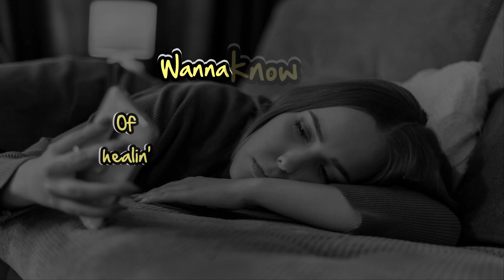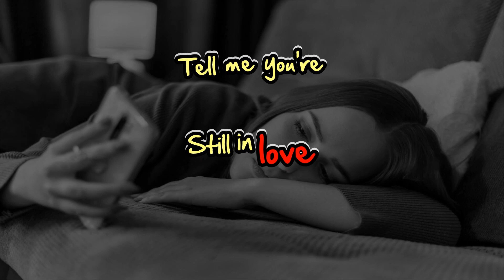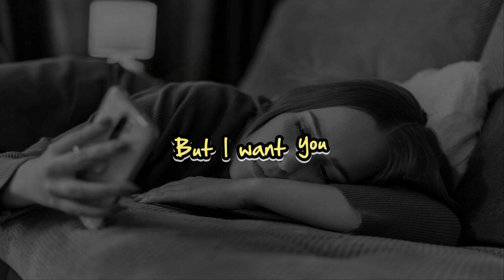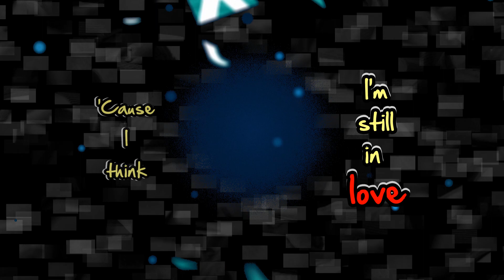Lexi Jayde - Drunk Text Me (Lyric Video)